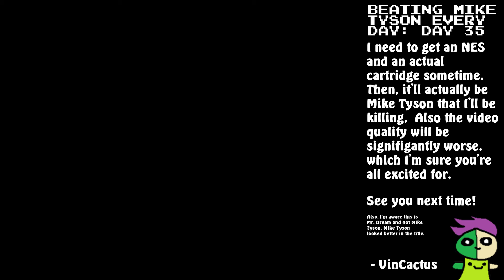Beating Mike Tyson Every Day | Day 35 [R2 2:33]